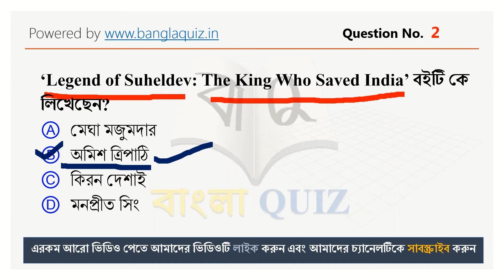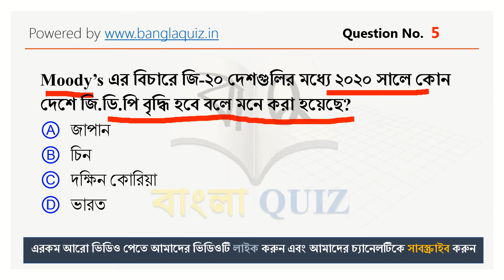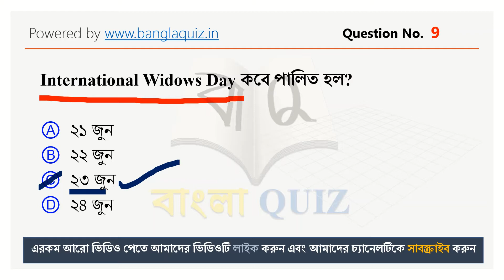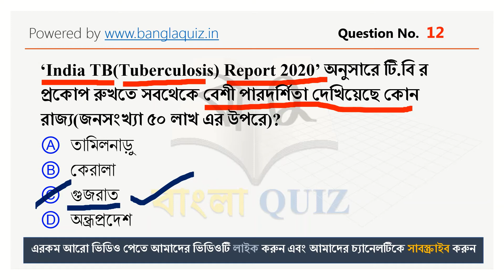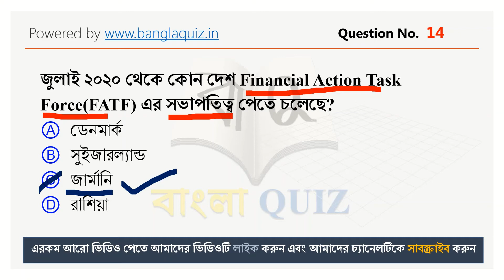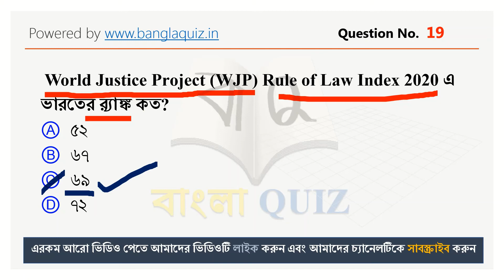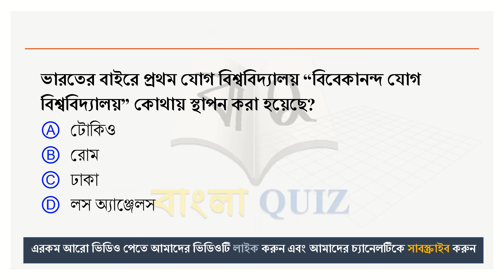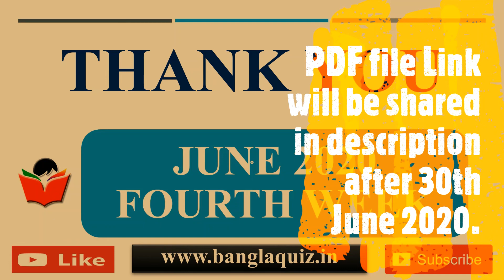Weekly Current Affairs |June 2020 - Fourth Week | Bengali| Explanation | সাম্প্রতিকী | with PDF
বন্ধুরা দেওয়া রইলো জুন মাসের চতুর্থ সপ্তাহের ২৫ টি গুরুত্বপূর্ণ কারেন্ট অ্যাফেয়ার্স।

বন্ধুরা কথামতো দেওয়া রইলো জুনের মাসের কারেন্ট অ্যাফেয়ার্স এর PDF লিংক
লিংকটিতে দুটি PDF পেয়ে যাবে, MCQ এর একটি ও আরেকটি One Liners.

বন্ধুরা আরো দেখে নাও,